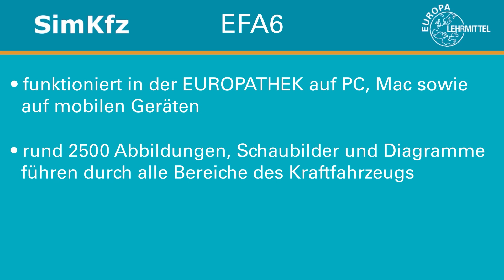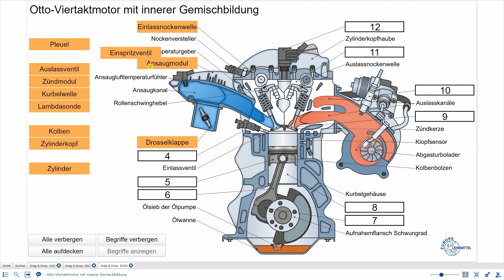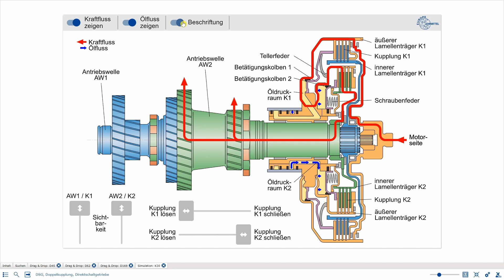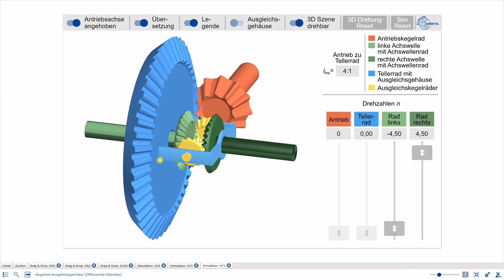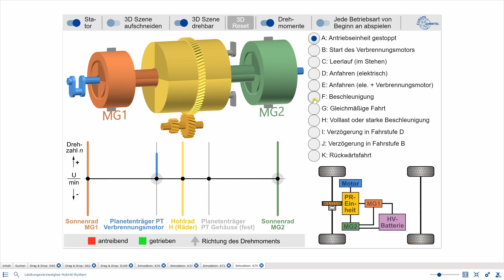Vorschau auf die neue SimKfz EFA6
Dieses Video gewährt Ihnen und Euch einen exklusiven Einblick in die neue Version von SimKfz - Simulationen, Animationen und Bildern zur Kraftfahrzeugtechnik. 🚘